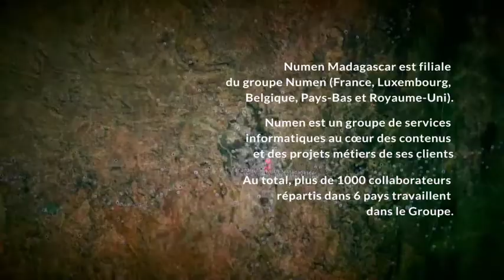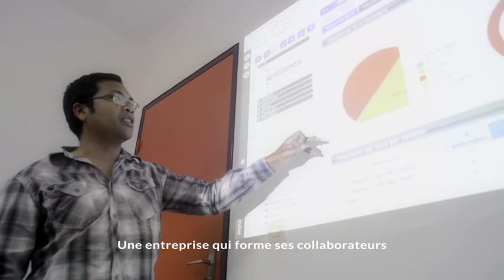Numen Madagascar - Rejoignez nous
Découvrez Numen Madagascar, une filiale du groupe Numen

-Site certifié ISO 9001:
-500 Collaborateurs